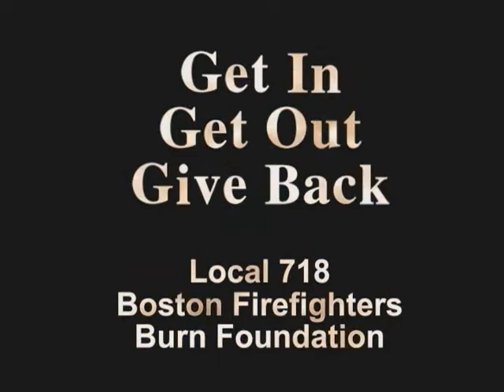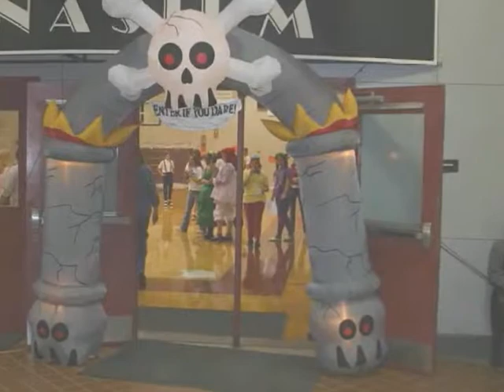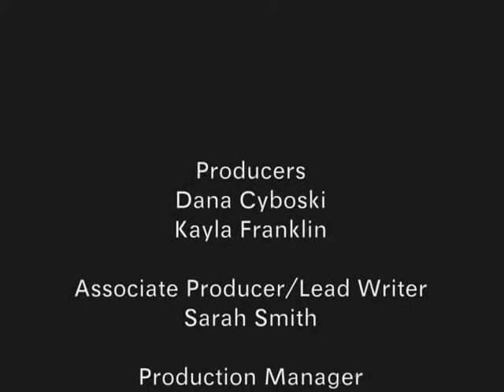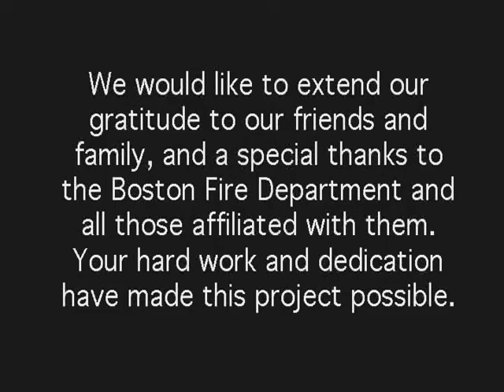"Get In, Get Out, Give Back" - BU's Hothouse Productions.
"Get In, Get Out, Give Back"
A production for Local 718, Boston Firefighters Burn Foundation, from the Students at Boston University's College of Communication. Project was made under Prof. Garland Waller's supervision for the in-house student production company, Hothouse Productions.

PRODUCERS
Dana Cyboski
Kayla Franklyn

ASSOCIATE PRODUCER/
LEAD WRITER
Sarah Smith

PRODUCTION MANAGER
Dana Cyboski

Kayla Franklin

CAMERA OPERATOR/
PRODUCTION ASSOCIATE
Hannah Lee

ONLINE EDITOR
Greg White

ACADEMIC IN CHARGE
OF PRODUCTION
Garland Waller